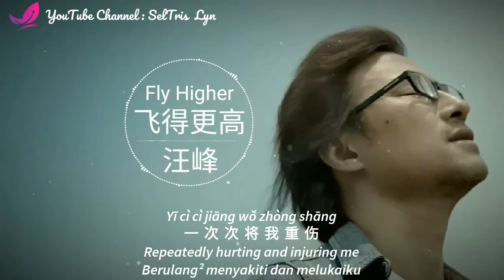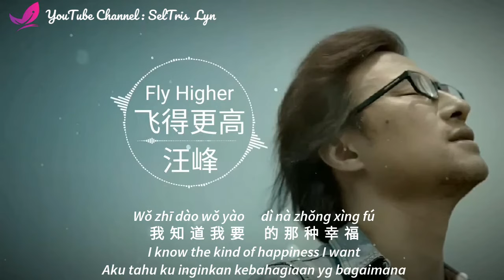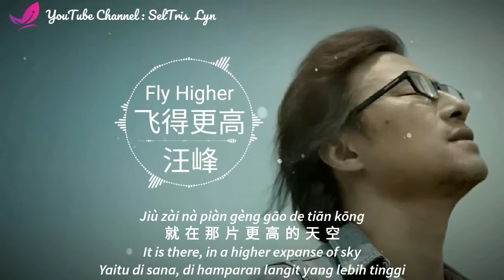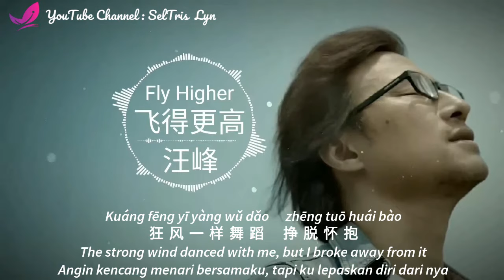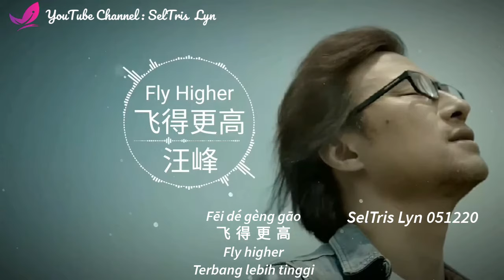飞得更高 Fei de geng gao - 汪峰 Wang feng Lyric subtitle terjemahan English Bahasa Indonesia